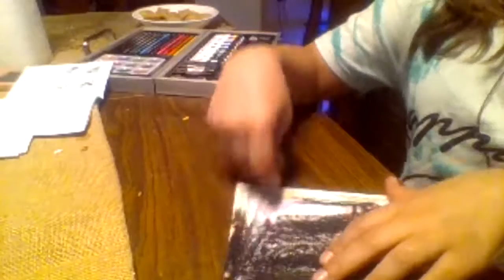how to pant